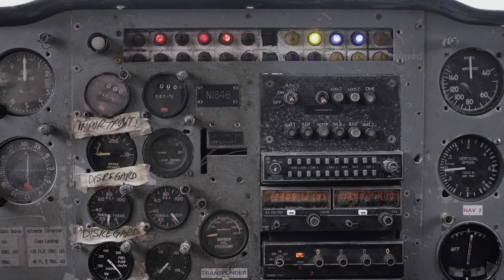Zombie Deception: A Quest for the Last Resources in a Broken World